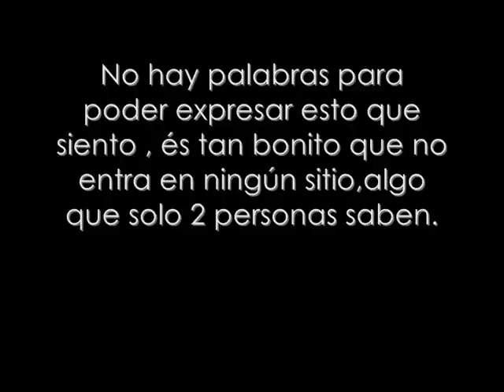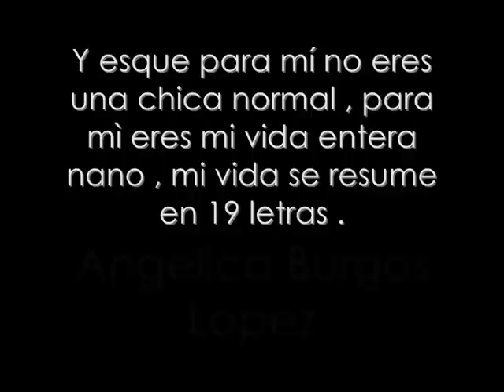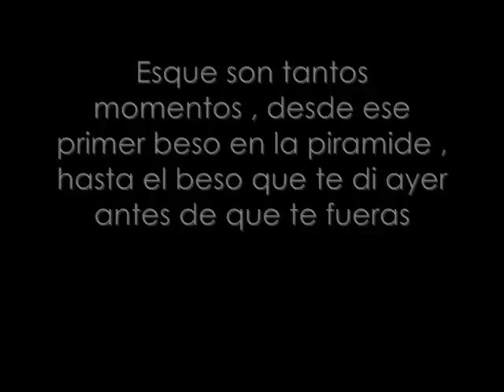ISRA NAVARRO & ANGELICA BURGOS .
siempre amor (yn)